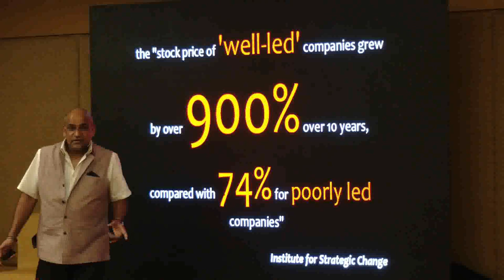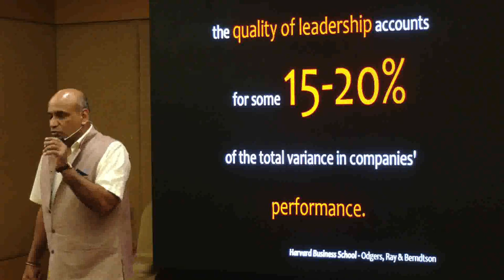LT GEN A ARUN, YSM, SM, VSM SPEAKS: IMPACT OF LEADERSHIP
Lt Gen A Arun, YSM, SM, VSM at Hotel Courtyard in Chennai.